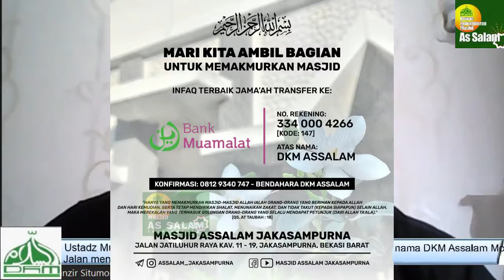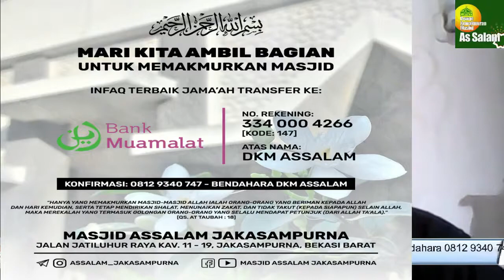Putus Asa Dalam Berdo'a |Ust. Munzir Situmorang| Masjid As Salam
Materi      : Tema Kajian - Jalan Husnul Khatimah
Pemateri : Ustadz Munzir Situmorang
Kajian